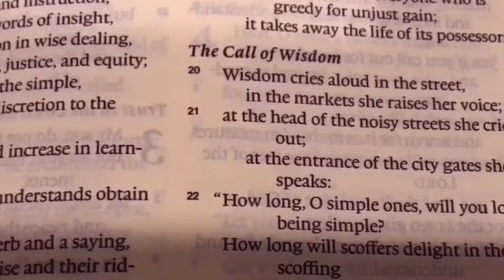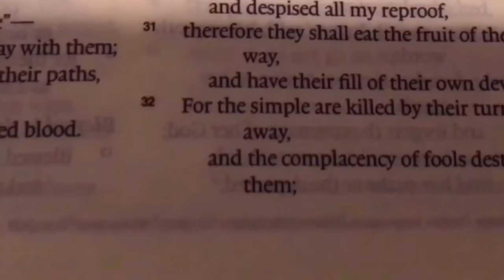Sunday Homemaking | Cooking Breakfast | Slow Cooker Dinner Meal | Biblical Christian Homemaker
Join me as I get ready today for worshiping the Lord with my family. I have to prepare breakfast & Sunday Dinner today as well. Plus I have some encouragement that I pray will help us all.

RECIPES

🪴Self Rising Flour Recipe

Instructions:

To make self-rising flour, add 1 ½ tsp baking powder and ¼ tsp salt to 1 cup of regular all-purpose flour.

🪴2 Ingredient Pizza Dough Recipe

Ingredients:

*1 cup plain greek yogurt, can use non-fat
*1½ cups self-rising flour

Instructions:

*Place pizza steel or pizza stone in cold oven. Preheat oven to 475ºF.
*Combine yogurt and 1 cup flour in the bowl.  Mix until combined, scraping down the bowl as necessary until combined. Add remaining ½ cup flour a little at a time until the dough comes together and isn't sticky. Knead for 5 minutes.

🪴Breakfast Pizza Recipe

Ingredients:

*Pizza Dough
*Mayonnaise
*Breakfast Sausage (or bacon)
*Eggs (scrambled or preference)

Instructions:

*Shape the dough & top with the mayo, breakfast sausage, & eggs. Bake in oven for 20 - 25 minutes.

🪴Beef Brisket Recipe

Ingredients:

*6-7 lbs Beef Brisket
*2 tbsp of Brown Sugar
*2 tsp onion powder
*2 tsp paprika
*2 tsp garlic powder
*1 tsp mustard powder
*1 tsp salt
*1/2 tsp black pepper

🪴Barbecue Sauce Recipe

*1/2 cup apple cider vinegar
*1/2 cup ketchup
*1/2 cup brown sugar
*2 tsp onion powder
*2 tsp mustard powder (or mustard)
*1 tsp Worcestershire sauce
*3 bay leaves

Instructions:

*Season brisket with the spices and allow to marinate overnight.
*The next day mix the barbecue sauce ingredients on the bottom of the slow cooker. Add the 3 bay leaves to barbecue sauce.
*Add the marinated brisket to slow cooker with fatty side facing up. Cook on low for 12 hours or cook on high for 6-7 hours.
*Broil wrapped in foil for 7 minutes for color.
*Remove and allow to rest & cool before cutting for 30 minutes. Serve & enjoy.

RESOURCES AND PAID LINKS

🪴Designing A Lifestyle That Pleases God:

🪴Thank you all for allowing me to be able to do what I love and that’s sharing God’s Word, & A Biblical Way of Living.